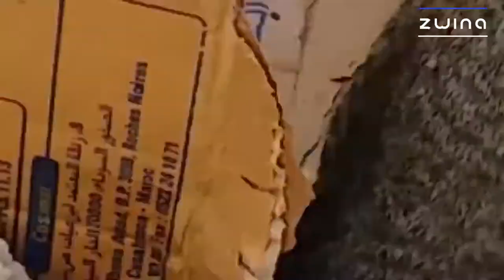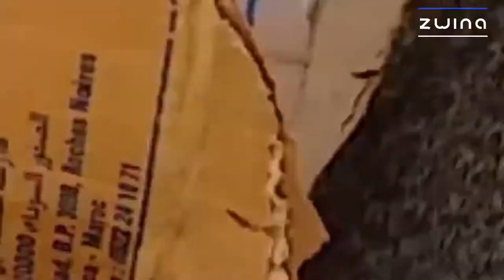Funny Cats in the Street with Children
Enjoy the funniest and cutest new compilation about the life of funny animals in nature.
Some Images & Portrait & Landscapes for Animals off Nature in the videos will surprise you!
And you can enjoy it in this videos